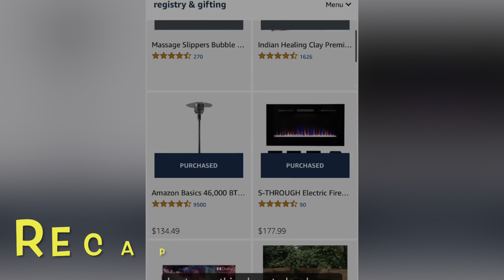Open Up My Gifts With Me/ Home Warming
I would like to thank everyone who came and showed out because I really had an amazing time.

In order to follow me, DM me, “Na’s World” first to be accepted!

Question?
For those who live on their own; why do you think spoons and folks always goes missing in a household?

Home Warming Video COMING SOON!